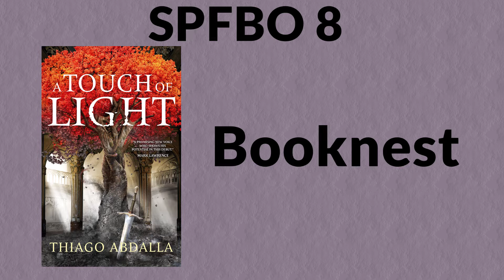SPFBO 8: Meet The Finalists!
Stage 1 of SPFBO 8 is over, it's time to meet all 10 finalists!